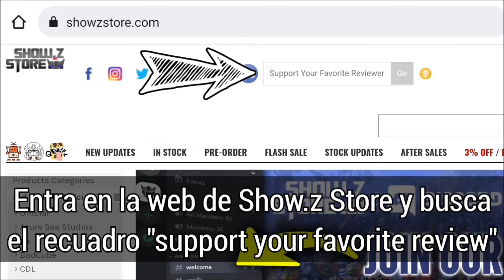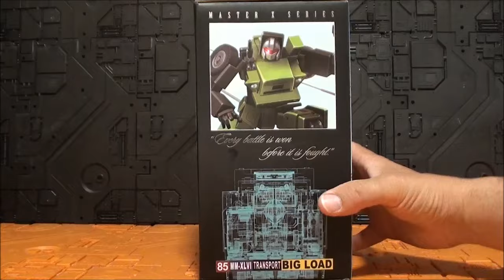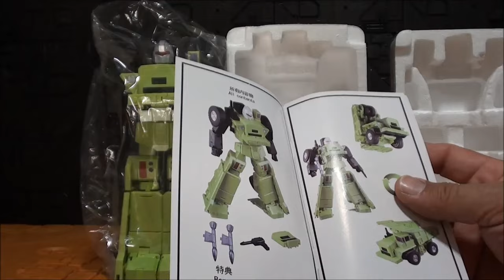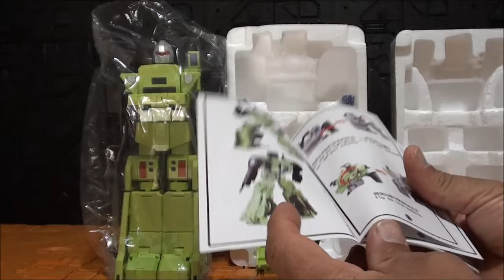Review Transformers XTransbots MX-46 Big Load Masterpiece Long Haul devastator Javitron Show.z store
Al igual que el canal de mi amigo Ruben

Y si quieren conocer a un excelente customizador, no se pierdan la página de mi amigo Julio

Un saludo!